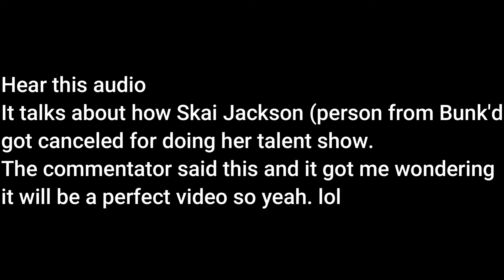Meme #1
First meme lol. History of Christmas vid comin tommorrow (hopefully lol)